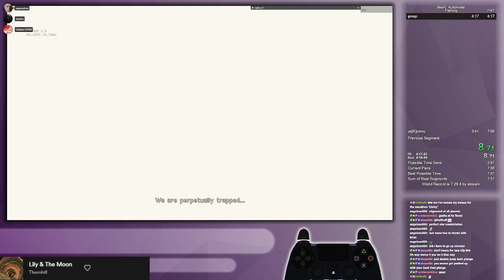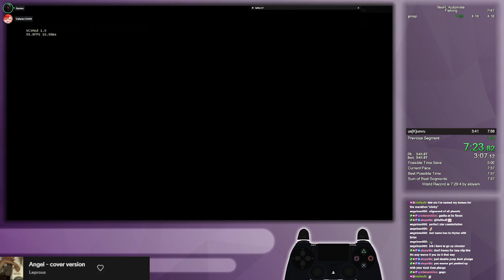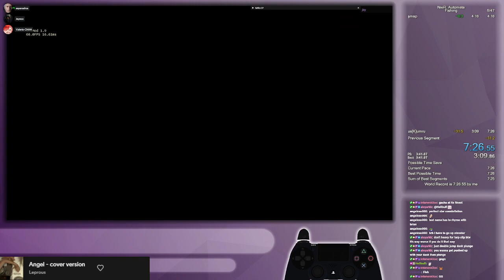The (second) fastest anyone has ever eaten a mackerel in nier automata (former Mackerel% WR 7:26.55)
6 painful hours lead to this moment. Still so much room for improvement.